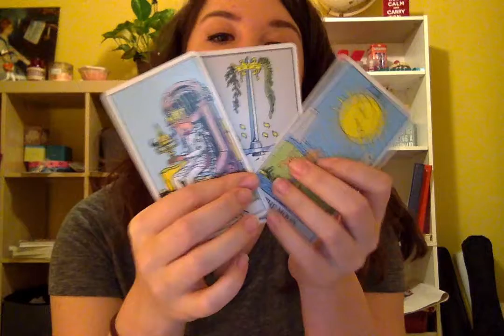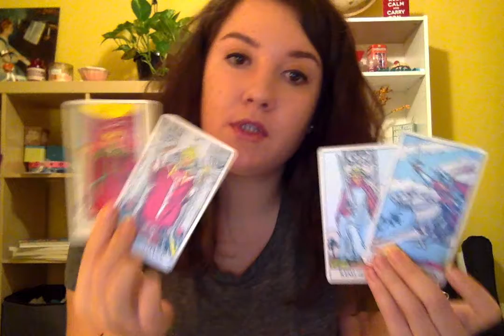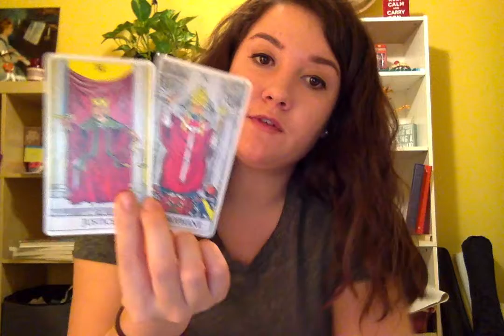PISCES - WEEKLY READ Feb 1-8 - updated approach to love!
*I used the "Rider Tarot" deck, Traveler Oracle cards: by Denise Linn
*Readings will not apply to all, please view other videos that may resonate with your rising, venus, mars, or moon sign
As always thank you for the kind feedback and support, I appreciate all of my subbies! :)
HUGE SHOUT-OUT to each every one of YOU, could not have done it without all of you here - welcome aboard & thank you all xoxo
~Kristina